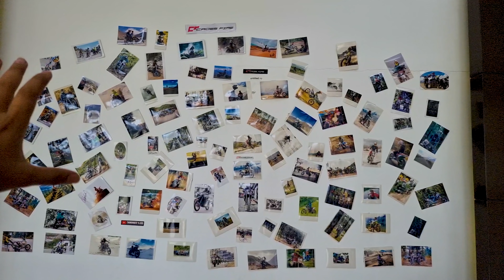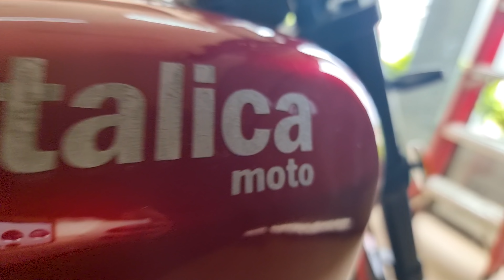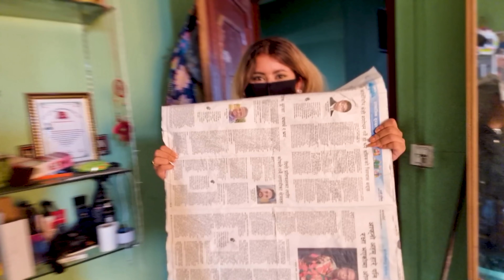SERVICING COST OF CROSSFIRE ?? || OMG LADY RIDER Ley SATTO LIYOO | GOT THE BEST BIRTHDAY GIFT EVER.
WE BELIVE IN DOING SAME THING DIFFERENTLY.

THANKYOU SO MUCH FOR WATCHING OUR VLOGS GUYS...
THANKYOU ALL FOR 22.6K SUBSCRIPTION.